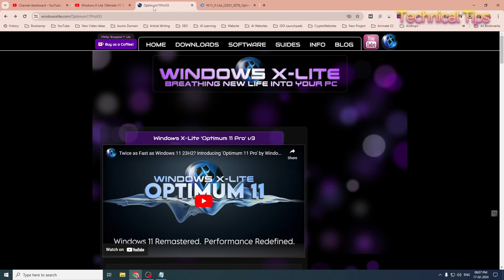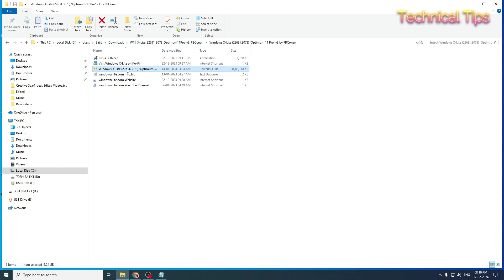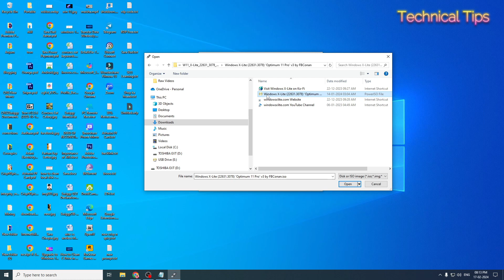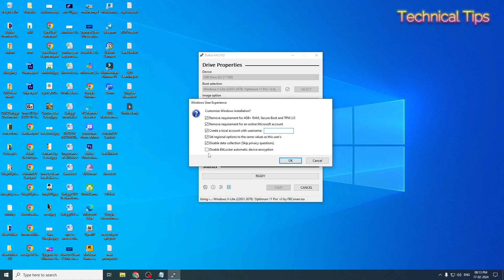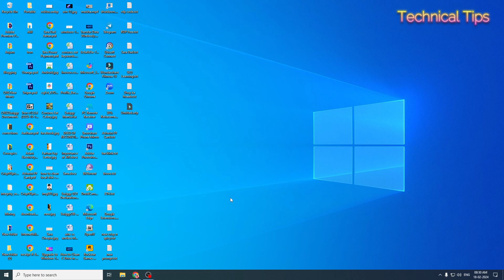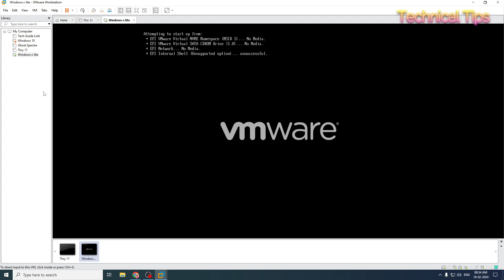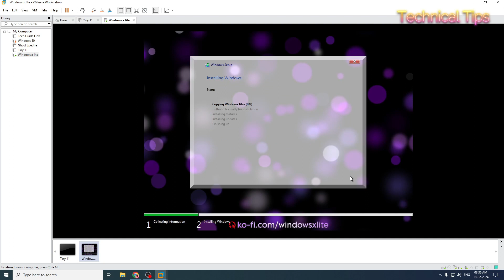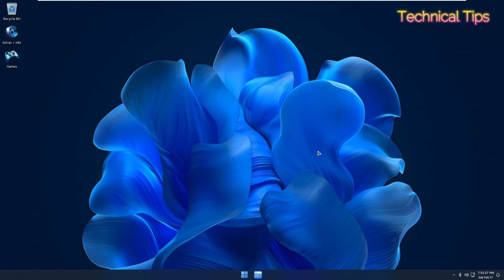Windows X Lite Optimum11 Pro Installation on VMWare | Create Bootable USB for Windows X Lite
Get ready to take your Windows experience to the next level! In this action-packed video, we'll be installing the sleek and powerful Windows X Lite Optimum 11 Pro as a virtual machine using VmWare.

I'll walk you step-by-step through downloading the Windows X ISO, creating a bootable USB drive, and properly configuring VmWare settings to optimize the virtual machine's performance. You'll be impressed by how fast we'll have Windows X up and running!

Once it's installed, I'll demonstrate some of the awesome new features that makes Windows X the most advanced Windows yet. You'll see the holographic Start Menu in action, test out the enhanced Cortana assistant, and customize all the transparency effects.

Follow along as I show you tips and tricks to get the most out of Windows X Lite Optimum on your virtual machine. We'll even configure shared folders and other networking settings to make Windows X integrate seamlessly with your main OS.

So get ready to geek out over the future of Windows - this exciting video will get your virtual machine rocking Windows X Lite Optimum 11 Pro in no time!

vmware fusion m1
this pc can't run windows 11
vmware windows 11
vmware fusion on windows
windows vmware fusion
vmware fusion windows
Windows 11 vmware
vmware fusion windows 11
vmware apple silicon
vmware workstation windows 11
vmware fusion arm
windows 11 vm requirements
windows 11 iso for vmware
windows 11 arm vmware fusion
install windows 11 on vmware
this pc can't run windows 11 vmware
windows 11 vmware fusion
windows 11 on vmware
vmware this pc can't run windows 11
vmware workstation windows 11 compatibility